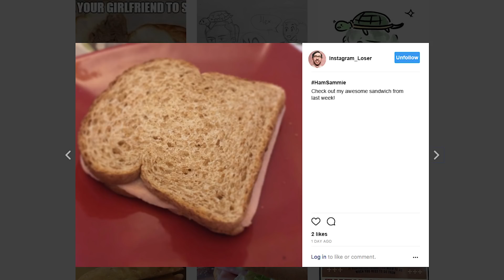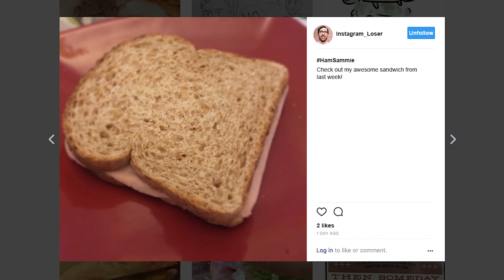Get Social Media Engagement - The Bottom Line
The Bottom Line with Brad Lea is a series about the “lessons learned” in life and business that has taken Brad from a high school dropout to the founder and CEO of LightSpeed VT, an international software company. Brad's goal is to give you these quick 2-minute power lessons so you don’t have to learn the hard way.